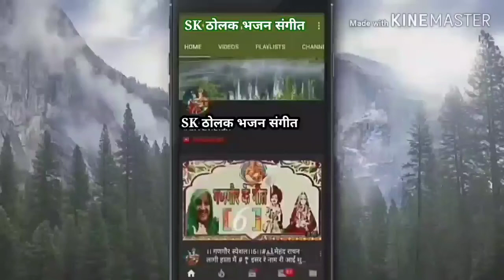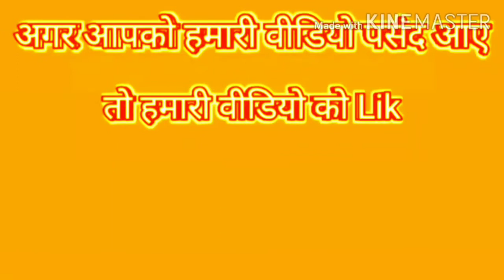भोले बाबा बने वैध सरकारी -भोले बाबा का एकदम नया भजन है एक बार जरूर सुनिए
शीला

भोले बाबा बने वैद सरकारी देख रहे घर घर में नारी

🙏भजन🙏(भोले बाबा वैध बना सरकारी

@SKढोलकभजनसंगीत
गीत :- भोले बाबा बानो वैद सरकार
नवीनतम_ भोले_ बाबा_ भजन2022
haryanvi lokgeetभोले बाबा वैध बने सरकारी
शिवचर्चा भजन

शीला शीला भजन
भोले बाबा बने वैध सरकारी,-भोले बाबा का एकदम नया भजन,भोले बाबा वैध बने सरकारी,भोले बाबा बन्यो वैध सरकारी,आजकल के जमाने पर आधारित भजन,

काशी विश्वनाथ का भजन
 हर हर महादेव शंभू काशी विश्वनाथ गंगे
 हर हर भोले नमः शिवाय
 गंगा आरती
 हर हर हर महादेव शंभू त्रिपुरारी

शिव शम्भू कल्याण करो - भजन गंगा
 करो है शिव शम्भू कल्याण...है सबका तारण हारा भोले

@SKढोलकभजनसंगीत
SK ढोलक भजन संगीत
फिल्मी तर्ज भजन
भोलेनाथ के भजन
 देव के भजन
 महादेव के भजन
 भोले बाबा के भजन
 भोले बाबा का गाना
 bhole Baba ke song
 बाबा का गाना 2022
 शिव भंडारी के भजन
 शिव शंकर के भजन
 महाकाल स्टेटस
 महादेव स्टेटस
 महादेव न्यू वीडियो
 महादेव स्पेशल वीडियो
 सावन स्पेशल भोलेनाथ के भजन
 लाइव भजन
 मॉर्निंग भजन
 गुड इवनिंग भजन
 न्यू भजन भोले नाथ के

पारंपरिक भजन
भजन गीत
भक्ति संगीत
आध्यात्मिक संगीत
दिव्य कंपन
पारंपरिक संगीत
लोक संगीत
देहाती लोकगीत
भट सोंग्स
पारंपरिक लोक संगीत
हिंग्लिश लोकगीत
भारतीय संस्कृति
आध्यात्मिक संस्कृति
पारंपरिक संस्कृति
भक्ति संस्कृति
हिंदू संस्कृति
भारतीय विरासत
भक्ति संगीत
आध्यात्मिक संगीत
देहाती लोकगीत
भट सोंग्स
खोहिया गाने
भारतीय संस्कृति
पारंपरिक संगीत

bholenath song,शिव भजन,shiv bhajan,भोलेनाथ के भजन,महादेव के भजन,bhole Baba ke song,सावन स्पे्